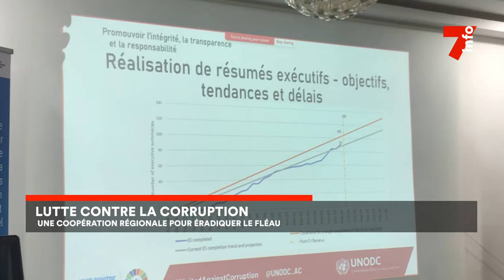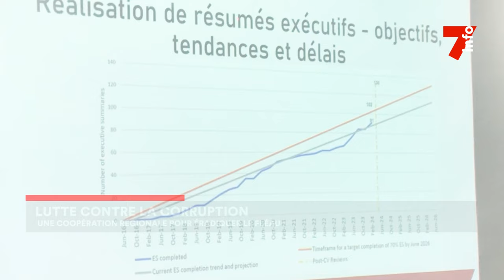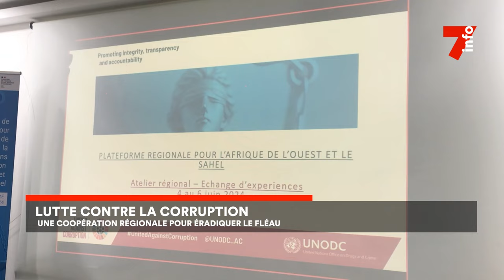Le 7 minutes du 8 juin 2024 (édition du 6H)